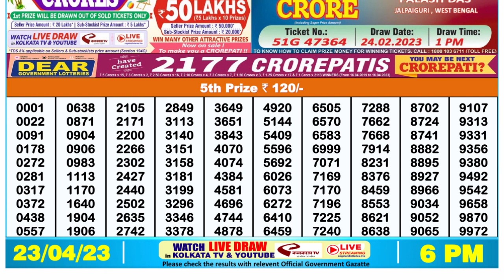Nagaland Lottery Sambad Live 6pm 23.04.23